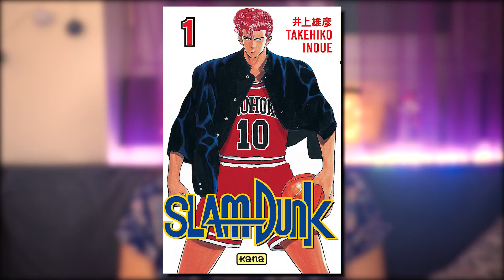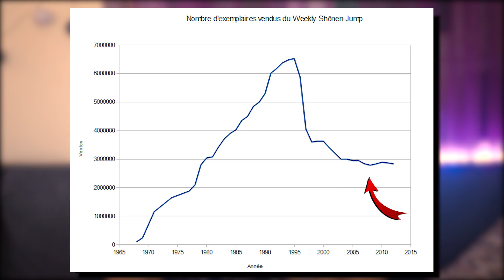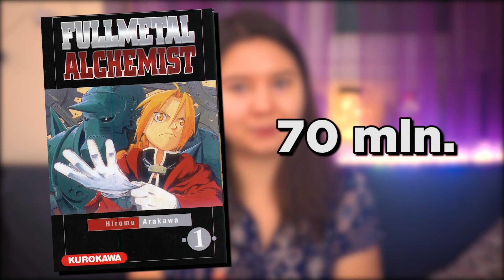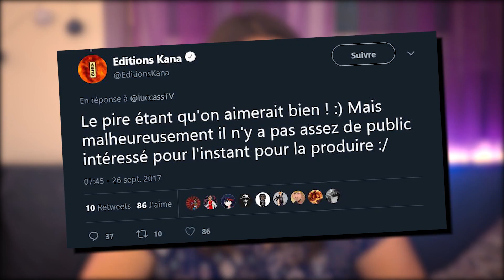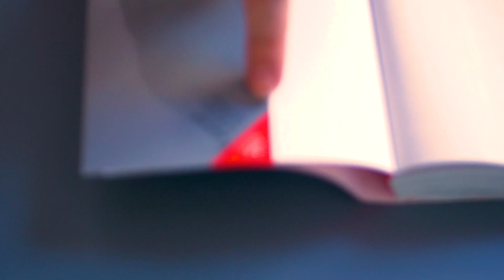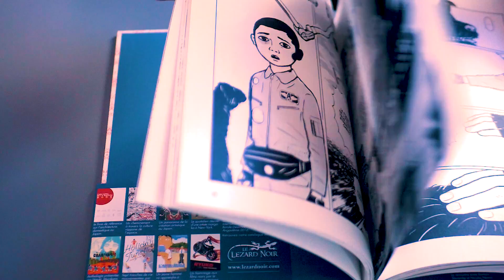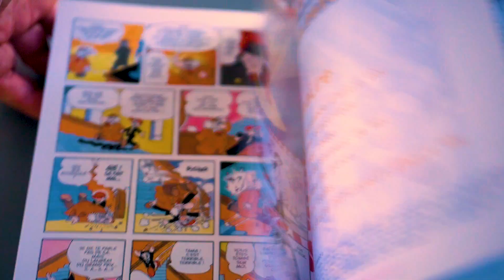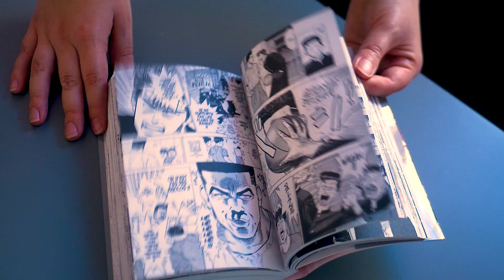SLAM DUNK : Star Edition nulle 🏀 | Review Manga - ELENA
Salut à tous ! C'est Elena ! Aujourd'hui je veux vous présenter le manga Slam Dunk de Takehiko Inoue qui est ressement sorti chez Kana dans une version Star Edition. J'ai adoré ce shonen , mais je ne suis pas du tout satisfaite de cette réédition, j'e préférais avoir une édition deluxe de ce manga incontournable.